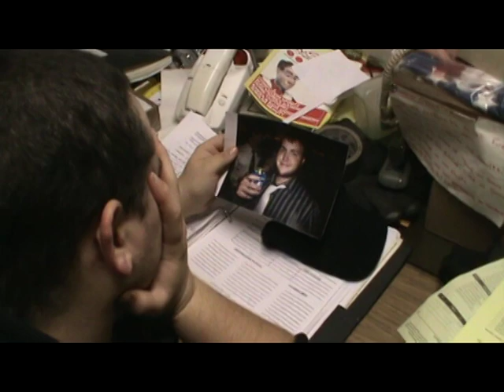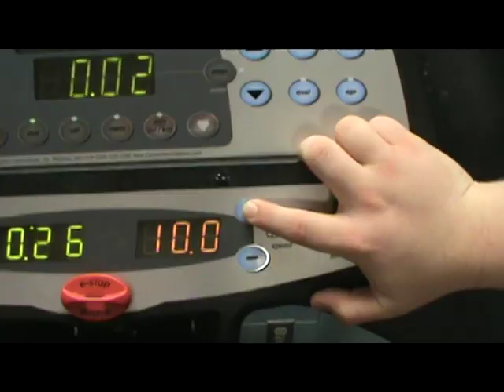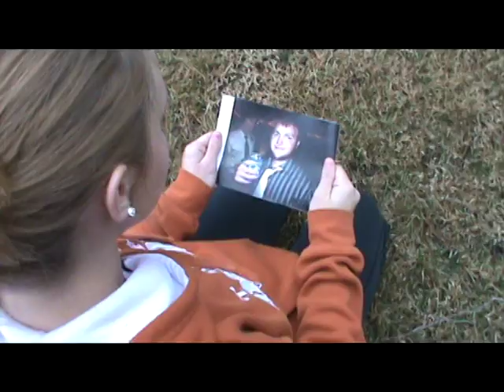ROCK JONES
"ROCK JONES" after his brother is beat to death in the fighting ring. John Jones promises to train with the aid of Connor Bays and defeat the man who killed his brother Josh Kiefer.